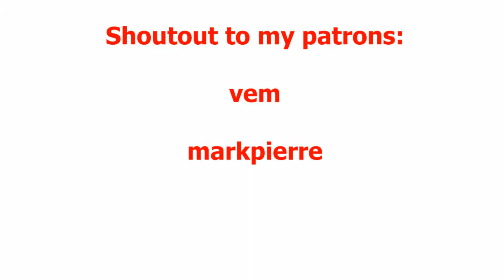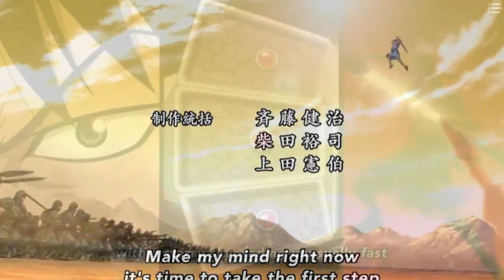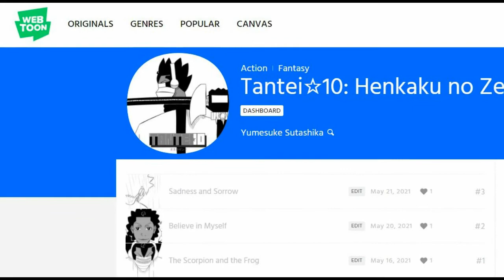Is the Kingdom Anime Good?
Kingdom, anime, manga, analysis, review, video, essay, seinen, action, war,